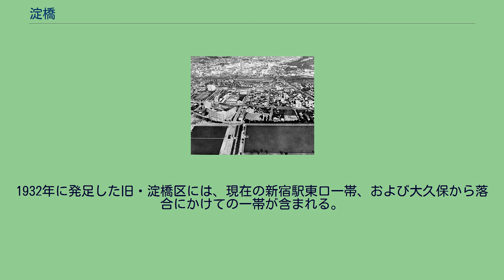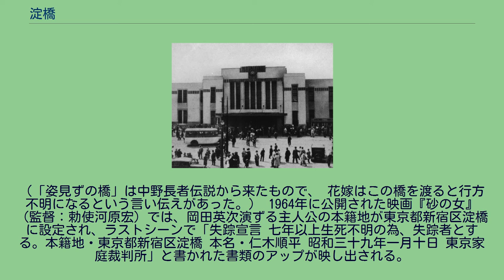淀橋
東京都の廃止された町・字
新宿駅（1925年） 1960年頃の淀橋浄水場と新宿駅 淀橋（よどばし）は、東京都新宿区と中野区の境の神田川に架かる青梅街道上の橋。
現在の新宿駅西口の一帯を指す地域の旧称でもある。
元々は青梅街道の南側に広がる農村であったが、新宿駅の発展とともに、駅周辺を中心とする繁華街が形成された。
さらに、1960年代後半以降の淀橋浄水場跡の開発（新宿副都心計画）により超高層ビルが林立する街となった。
1990年、東京都庁もこの地に移転し、現在では副都心と呼ばれる。
1932年に発足した旧・淀橋区には、現在の新宿駅東口一帯、および大久保から落合にかけての一帯が含まれる。
淀橋（橋の名称）はかつて姿見ずの橋、面影橋などと呼ばれていたが、「淀橋」となった理由にはさまざまな説がある。
（「姿見ずの橋」は中野長者伝説から来たもので、 花嫁はこの橋を渡ると行方不明になるという言い伝えがあった。） 1964年に公開された映画『砂の女』（監督：勅使河原宏）では、岡田英次演ずる主人公の本籍地が東京都新宿区淀橋に設定され、ラストシーンで「失踪宣言 七年以上生死不明の為、失踪者とする。本籍地・東京都新宿区淀橋 本名・仁木順平 昭和三十九年一月十日 東京家庭裁判所」と書かれた書類のアップが映し出される。